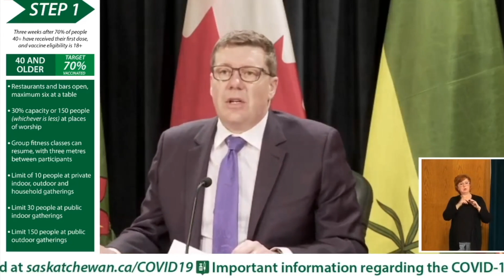Saskatchewan announces 'roadmap' for easing COVID-19 restrictions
Sask. Premier Scott Moe announced the province's three-step process for easing COVID-19 restrictions that could see a number of restrictions on things including gathering sizes and attendance limits in theatres and restaurants lifted by July.